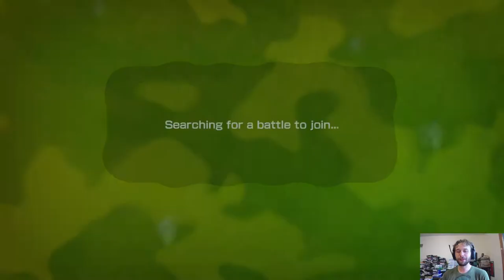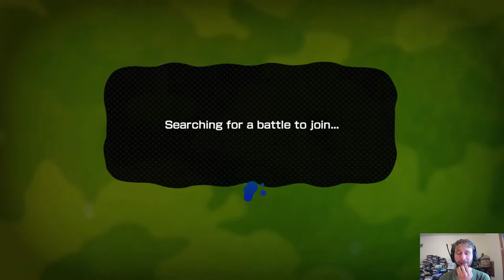First Hour: Splatoon (Wii U)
Inkredible! Colin Checks Out The First Hour Of Splatoon On The Wii U!